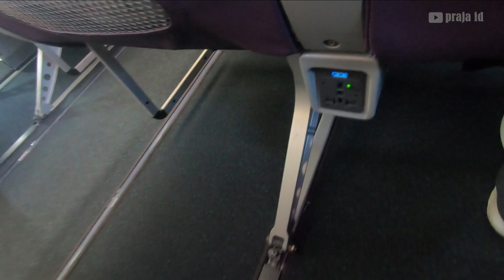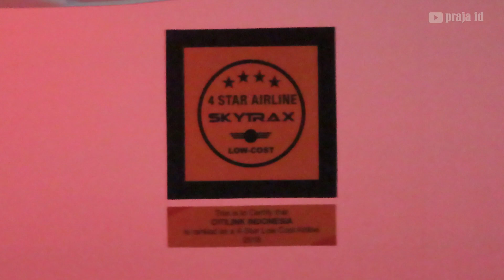PENAMPAKAN KABIN CITILINK A330 NEO ECONOMY CLASS | FLIGHT EXPERIENCE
Penampakan kabin citilink A330 Neo pada kelas Ekonomi dibanding pada kelas yang sama pesawat narrow body seperti A320. Diantara kelebihannya adalah terdapat Headrest di setiap kursi dan power outlet untuk mengisi daya gadget selama perjalanan
Airline : CITILINK Indonesia
Aircraft : Airbus A330-900NEO
Registration : PK-GYC
Destination : DENPASAR (DPS)-JAKARTA